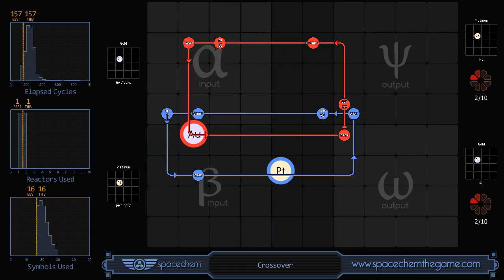Guía SpaceChem - Crossover (157/1/16)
Una guía en video que muestra la solución para el puzzle "Crossover" del juego SpaceChem.
Recorded solution for "Crossover" from SpaceChem, a design-based puzzle game from Zachtronics Industries.